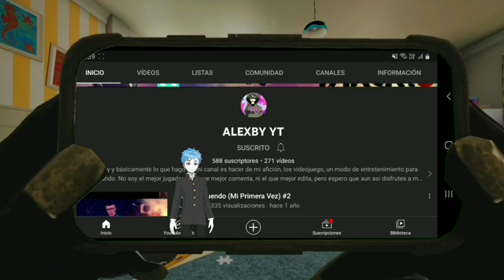Metal Gear Solid - Le Ganó A La Mejor Sniper ⚠️ #7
Metal Gear Solid 1, lanzado en 1998 para la PlayStation 1, es un hito en el mundo de los videojuegos. Desarrollado por Konami y dirigido por el genio creativo Hideo Kojima, el juego combina acción y sigilo de manera magistral. Encarnas a Solid Snake, un hábil soldado 🕵️‍♂️ que se embarca en una misión épica de infiltración en una instalación nuclear.

La trama se desarrolla con giros sorprendentes, mientras Snake enfrenta desafíos que van desde combates estratégicos hasta intrincados acertijos 🎮🧩. El juego se destaca por su innovador uso de cinemáticas y su narrativa cinematográfica, brindando una experiencia inmersiva única.

Con personajes memorables, como el misterioso Liquid Snake y el apoyo de personajes como Otacon y Meryl, Metal Gear Solid 1 no solo ofrece acción intensa, sino también una narrativa rica y compleja. La combinación de elementos de espionaje, conspiración y tecnología avanzada lo convierte en un clásico atemporal que ha dejado una huella imborrable en la historia de los videojuegos. ¡Prepárate para sumergirte en una experiencia emocionante que redefine los límites de la narrativa en los videojuegos! 🎮🔍

Metal Gear Solid 1 se destaca como un juego revolucionario que redefinió el género de acción y sigilo. Su dirección innovadora por parte de Hideo Kojima y su enfoque cinematográfico establecieron nuevos estándares para la narrativa en los videojuegos. La combinación de secuencias cinematográficas, diálogos profundos y personajes complejos ofrece una experiencia inmersiva única.

El juego integra elementos de sigilo de manera magistral, permitiendo a los jugadores elegir entre el enfrentamiento directo o la infiltración silenciosa. La variedad de armas y artilugios, junto con los jefes memorables, contribuye a una jugabilidad diversa y desafiante.

Metal Gear Solid 1 también aborda temas más profundos, como la naturaleza de la guerra y la manipulación de la información. La trama intrincada y llena de giros mantiene a los jugadores en vilo, mientras que los momentos emocionales y reflexivos añaden capas adicionales a la experiencia.

El juego ha dejado una marca duradera en la industria, influyendo en futuros títulos y estableciendo un estándar para la calidad narrativa en los videojuegos de acción. La combinación de elementos técnicos sólidos, narrativa envolvente y personajes inolvidables solidifica a Metal Gear Solid 1 como un clásico atemporal en la historia de los videojuegos.